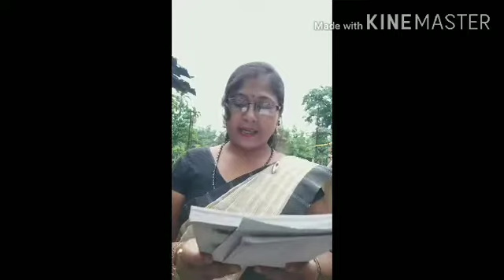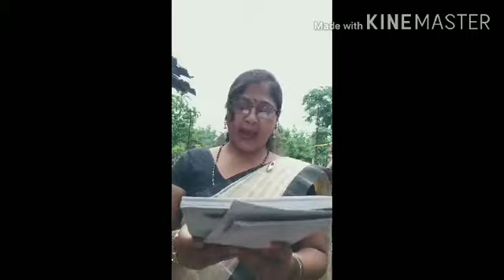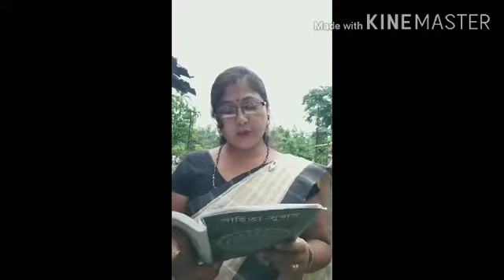Class 9 Assamese chapter4 প্ৰচণ্ড ধুমুহাই প্ৰশ্ন কৰিলে মোক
প্ৰচণ্ড ধুমুহাই প্ৰশ্ন কৰিলে মোক নৱম মান শ্ৰেণী লেখক ড ভূপেন হাজৰিকা

video link of questions answere

video link of part 2